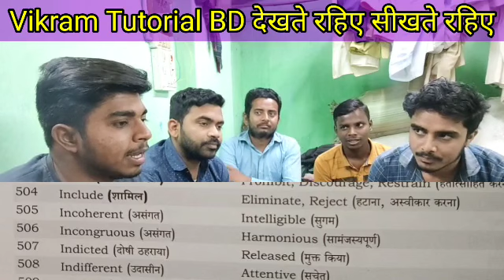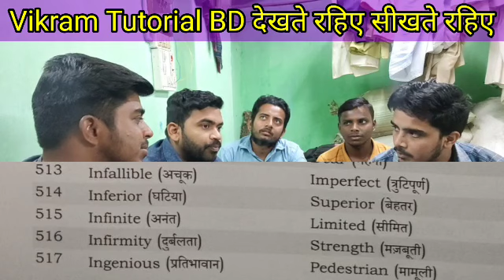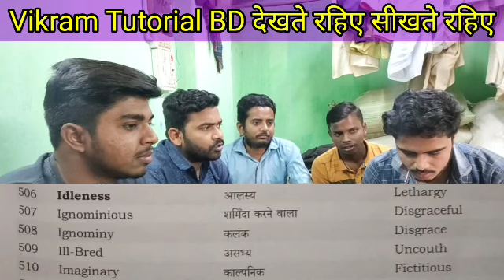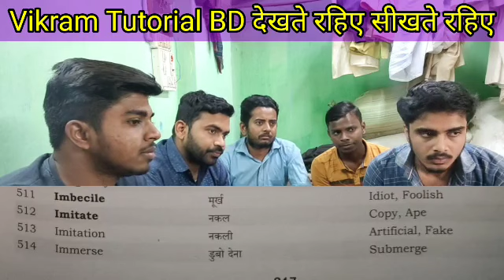SSC English(Antonyms & Synonyms)_57 Vikram Tutorial BD देखते रहिए सीखते रहिए mts chsl gd CGL etc